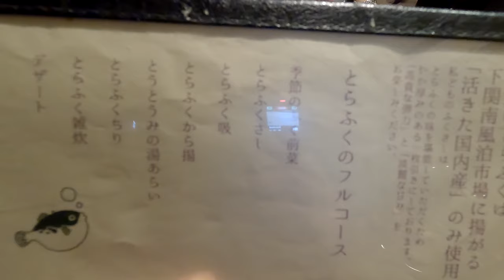【グルメ旅】下関でフグを食って温泉に｜夫婦で車旅｜Ryou's Outdoor Life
Ryou's Outdoor Lifeです。
この動画では、デリカD5で行く旅行の様子をご紹介しています。
今回は、夫婦で下関へフグ料理と温泉を楽しむグルメ旅となりました。
一泊二日のドライブ旅ですが、ホテルは川棚温泉の「川棚グランドホテルお多福」です。
ホテルに行く前に、城下町長府を散策することにしました。
長府は１８００年もの長い歴史を持つ城下町として知られています。
小路の両側に立つ壁は風情があって、心が落ち着きます。
長府では、功山寺、長府毛利邸、乃木神社を観光しました。
功山寺は長い歴史を持つお寺ですが、高杉晋作が挙兵した場所としても有名です。
やがて幕府を倒し、明治維新発祥の地となっています。
境内には、高杉晋作回天義挙像が建てられています。
また功山寺は、長府毛利家の菩提寺でもあります。
長府毛利邸は、第１４代当主である毛利元敏公によって１９０３年に建てられた邸宅です。
武家屋敷造りの重厚な母屋と白壁に囲まれた日本庭園が素晴らしいです。
１９０２年には、明治天皇がご宿泊されています。
四季折々の緑や紅葉が美しい素晴らしい日本庭園です。
茶室でお茶をいただくことも出来ます。
乃木希典(まれすけ)は著名な軍人（乃木大将）として知られていますが、学問にも熱心で、文武両道の神として乃木神社に祭られています。
ホテルでは、今回の旅行の目的のフグ料理のフルコースを堪能しました。

新型ジムニーシエラ(Suzuki Jimny JB74)で幸せのバブルリングを見にアクアスへ。

新型ジムニーシエラ・Suzuki jimny JB74・4×4で行く四国愛媛、高知の旅（中津渓谷、四国カルスト、黒潮ライン、桂浜）。

【車旅】熟年夫婦が行く秋の九州の絶景と温泉に浸かりに行く３泊４日のドライブ旅行【宮崎高千穂峡編】。

【車旅】熟年夫婦が行く秋の九州の絶景と温泉に浸かりに行く３泊４日のドライブ旅行【熊本阿蘇編】。

山口県の角島にかかる角島大橋＆角島灯台と連なる赤い鳥居の元乃隅神社を巡るドライブ旅。